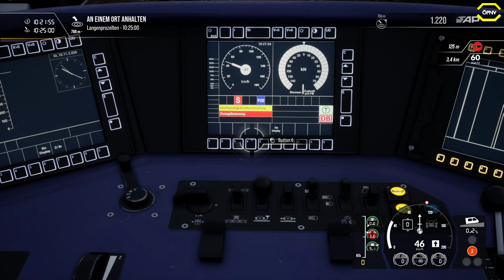Train Sim World® 2 #10 Main Spessart Fluch *PC/HD/DE*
★ LET'S PLAY  ★

Authentisch nachempfunden
Fahren Sie ab Köln zum ersten Mal die deutsche Inter-City-Hochgeschwindigkeitsstrecke und geben Sie im berühmten DB ICE 3M Leistung, um die Geschwindigkeit zu erhöhen. Nehmen Sie die Herausforderung an, mit der rohen Kraft des CSX AC4400CW lange Güterzüge über Sand Patch Grade einschließlich des Cumberland Terminals zu transportieren. Beherrschen Sie die Muster und Bahnhöfe der weltberühmten Londoner U-Bahn auf der Bakerloo Line.
Alle offiziellen Lizenzen, alles authentisch nachempfunden – Sie sitzen im Führerstand und übernehmen die Steuerung.

Werden Sie kreativ
Personalisieren Sie die Loks in Train Sim World 2 mit dem exklusiven neuen Anstrich-Designer – Erstellen Sie Ihre eigenen Lackierungen mit einem benutzerfreundlichen In-Game-Werkzeug, mit dem Sie sowohl einfache als auch komplexe Designs gestalten können, um Ihre Lok-Anstriche in Train Sim World 2 zum Strahlen zu bringen.
Passen Sie Ihr Spiel mit dem Szenario-Planer an – Erstellen Sie Ihr eigenes Szenario. Passen Sie Loks und Ziele an, springen Sie dann rein und fahren Sie los. Schnelles Spiel ganz auf Ihre Art.

Ihre Sammlung bleibt Ihnen erhalten – Sie können Ihre Add-Ons für Train Sim World 2020 in Train Sim World 2 spielen. Bei Train Sim World steht Ihre Sammlung im Vordergrund: Ihre Auswahl an Add-Ons aus Ihren Lieblingsregionen, bestimmten Epochen und Typen (Diesel, elektrisch, Passagierzug, Güterzug) – Sie haben es in der Hand. Ihre gekauften Add-Ons von Train Sim World 2020 stehen Ihnen in Train Sim World 2 zur Verfügung. Beachten Sie: Northeast Corridor New York, Amtrak SW1000R und CSX GP40-2 sind nicht Teil der Preserved Collection.

► CPU: Ryzen 7 3800X
► Mainboard: MSI X470 Gaming Plus Max
► Arbeitsspeicher: 32 GB G.Skill
► Grafikkarte: NVIDIA GTX 1080
► Monitor: U28E590 4K Monitor
► Lenkrad: Logitech G29
► Kopfhörer: Sennheiser TR175
► Mikrofon: Auna MIC